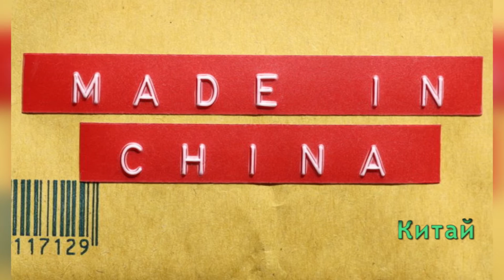Молдова на карте стереотипов: между предубеждением и реальностью